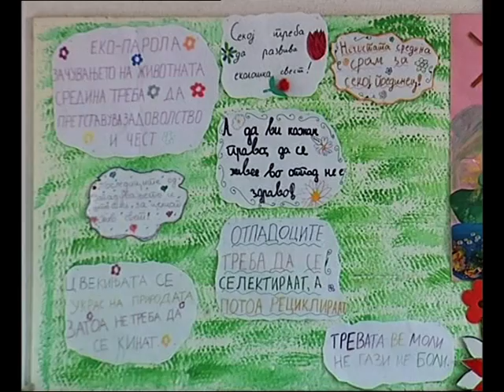ТВ ТЕРА - Видео надзор во училиштата